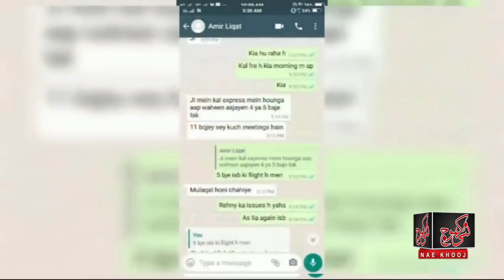How Hania khan was trapped by Aamir Liaquat? | For the first time, important Evidence Came to Media!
How did Aamir Liaquat trap Hania Khan who claimed to be Aamir Liaquat's third wife? Hania Khan released the most important audios of Aamir Liaquat, as well as Aamir Liaquat Hussain's alleged drunken talk, and then made a big demand, it remains to be seen whether Aamir Liaquat accepts Hania's demand or not?